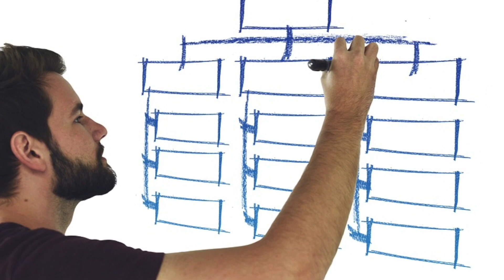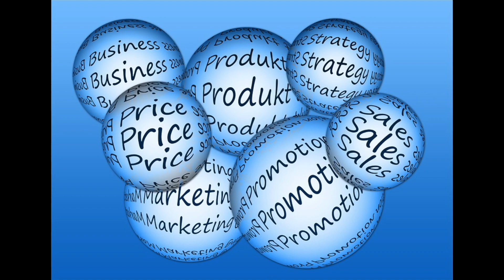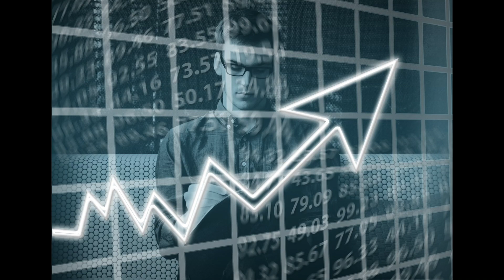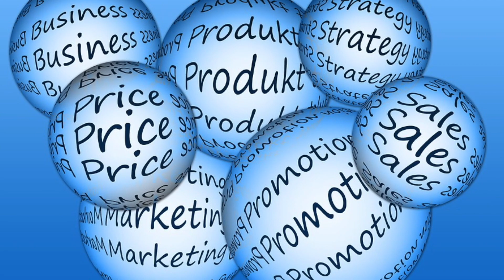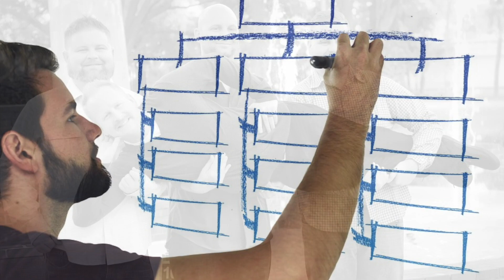45 Nudist Country (Bodhi Light Tales)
Jordan and Oliver are businessmen. While passing through a nudist country, they experienced a culture shock. How can they successfully sell their products?

Weekly tales of wisdom for mindful people on the go.
Host: Venerable Miao Guang

Acknowledgments:
1. All stories of Bodhi Light Tales are based on Venerable Master Hsing Yun's works.
2. Logo Design by Sedona Garcia
3. Music by Nicholas Ng (Australia)
4. Stories edited by FGS Institute of Humanistic Buddhism, Center of Int'l Affairs